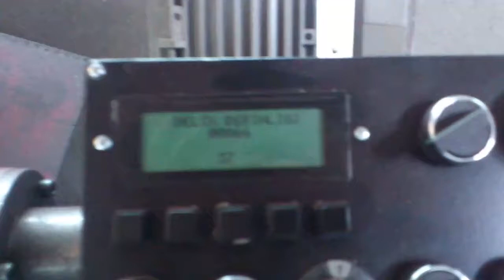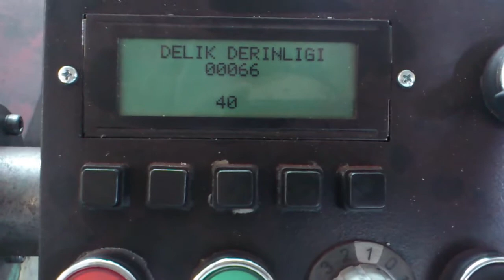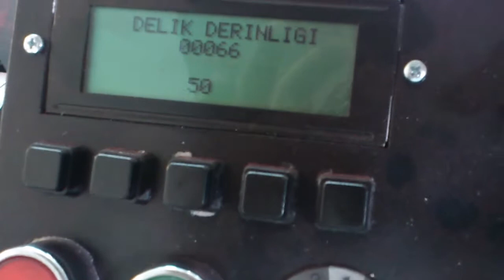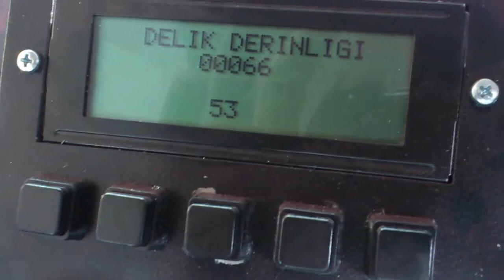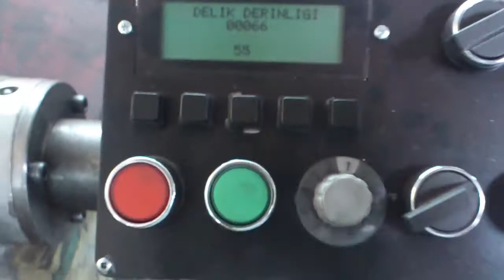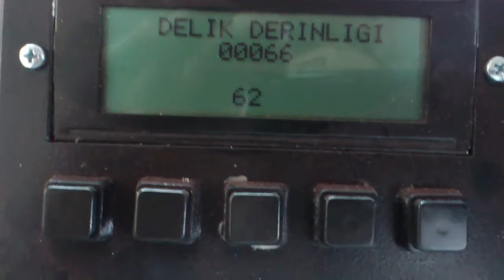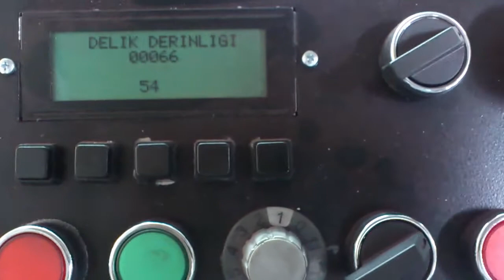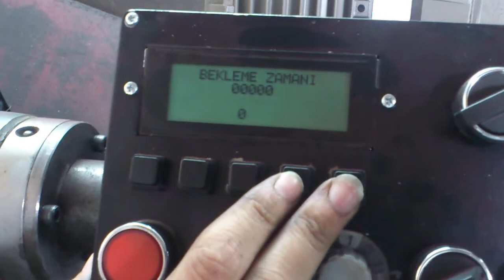otamatik punta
&uuml;niversal tornalar i&ccedil;in otamatik delik delme makinası.